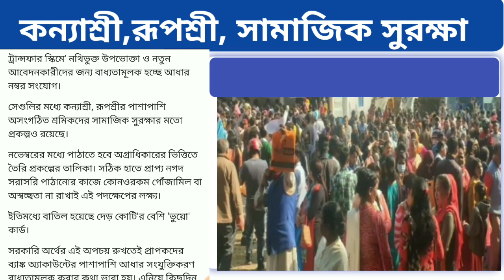টাকা পাবেন না, রূপশ্রী কন্যাশ্রী লক্ষী ভান্ডার।আধার বাধ্যতামূলক করা হচ্ছে রাজ্যের সরকারি প্রকল্পে